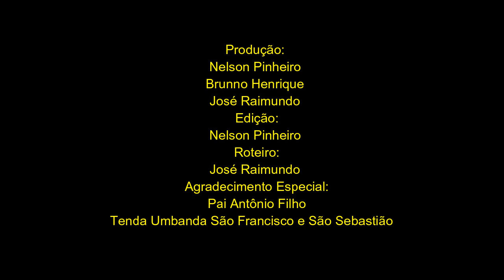Terecô Codó-Maranhão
Terecô em Codó. Entrevista com o Pai de Santo, Pai Antônio Filho, da tenda de Umbanda São Francisco e São Sebastião. Apresentado no seminário da disciplina,  "Interculturalidades Indígenas e Afro-brasileiras nas práticas de ensino de História", ministrado pelo Prof. Dr. Antônio Alexandre Isídio Cardoso, da Universidade Federal do Maranhão, Centro de Ciências de Codó.
Discentes: Bruno Cunha, José Silva, Nelson Filho, Gustavo Costa, Jenyfer Souza,  Joicimara Carvalho, Teresinha Moreira.
04 de dezembro de 2023.